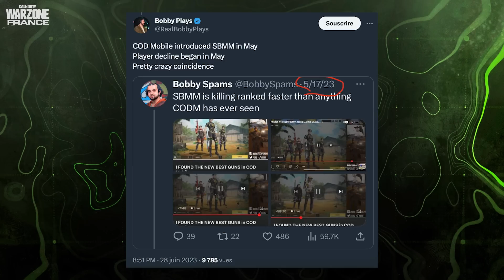Le CHEATER de THOMACKY, la CLAYMORE de SKYRROZ & le DEATHCOMM de PUNKILL ! 🔥 (WARZONE FRANCE #163)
Nouvelle vidéo sur Warzone France N°163 avec un cheater, une claymore et un deathcomm !